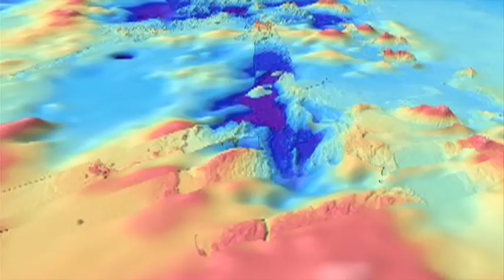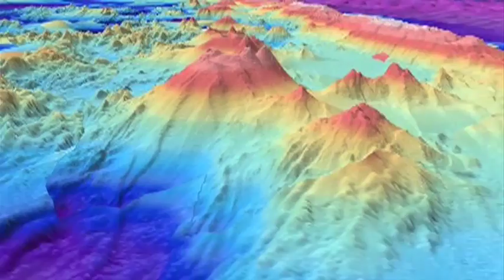Plate Tectonics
Professor Richard Price describes the theory of plate tectonics. He talks about the history of the ideas that make up the theory and describes how these ideas relate to volcanology.  Video downloaded from Science Learning: Sparking Fresh Thinking